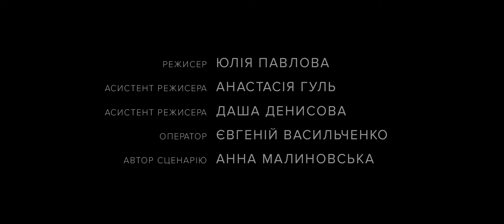"ГРА" - кінострічка за тиждень [Кіноканікули осінь 2022]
Режисерка: Юлія Павлова
Оператор: Євгеній Васильченко
Автор сценарію: Анна Малиновська

Цей фільм створили та зняли діти за 6 днів під час зміни Кіноканікул.

Діти мають можливість взяти участь у всіх етапах знімального процесу, від написання сценарію до монтажу❤️